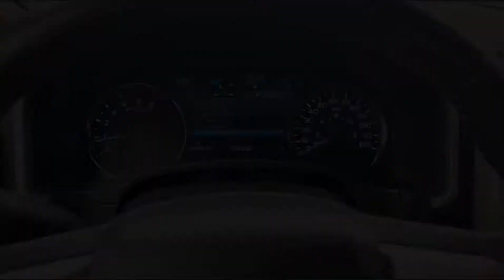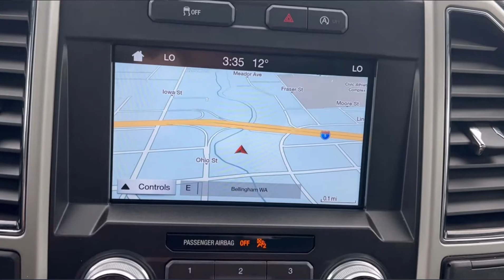2018 Ford F-150 Lariat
Stock #: 02264CT